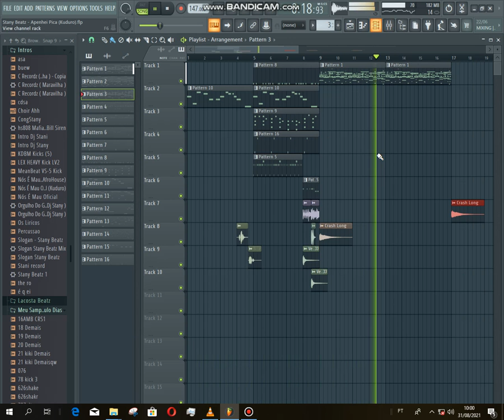Criando Beat Kuduro Moderno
Prod Stany Beatz
C Recordz Nós É Mau
Ligue Ja : 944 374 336